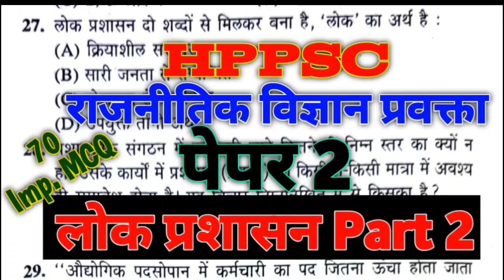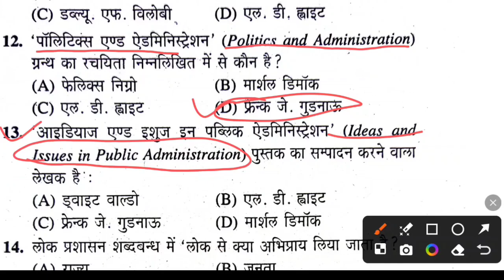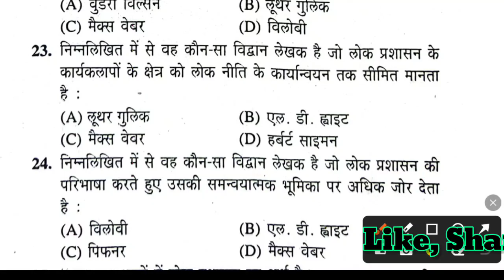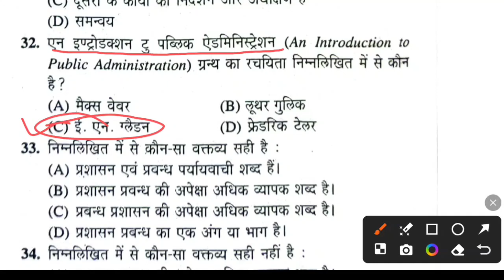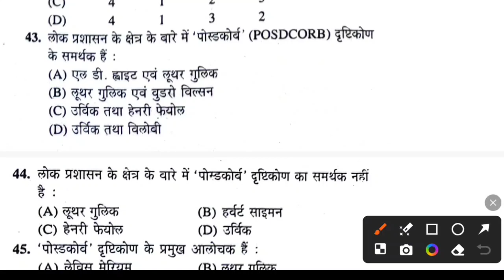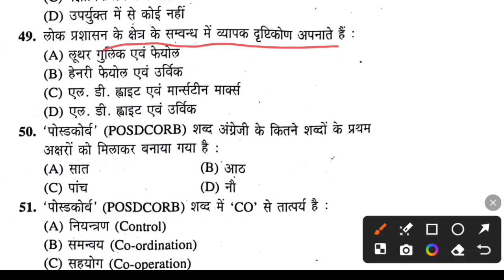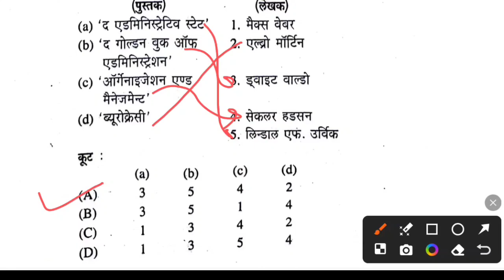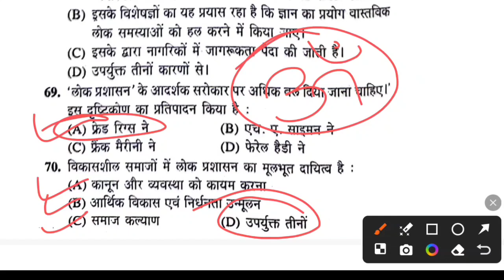HPPSC PGT POLITICAL SCIENCE PAPER 2 PREPARATION लोक प्रशासन PART 2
HPPSC PGT POLITICAL SCIENCE PAPER 2 PREPARATION लोक प्रशासन
public administration
HPPSC PGT POLITICAL SCIENCE PAPER 2 PREPARATION अंतरराष्ट्रीय संबंध, उपागम, संगठन
HPPSC PGT POLITICAL SCIENCE PAPER 2 PREPARATION अन्तर्राष्ट्रीय सम्बन्ध, उपागम PART 1
PGT political science International relations
HPPSC PGT political science paper 2 International relations
HPPSC PGT POLITICAL SCIENCE PAPER 2 PREPARATION दवाब समूह, दल प्रणालियां राजनीतिक विज्ञान पेपर 2
HPPSC PGT  POLITICAL SCIENCE PAPER 2 COMPARATIVE POLITICS PART 1 तुलनात्मक राजनीति भाग 1
ARISTOTLE, PLATO, MAIKIYAVLI, HOBS, JOHN LOAKS, J. S. MIL, JURGAN HABERMAS, BANTAM, HANNAH ARENT, MICHEAL FOCAULT
अरस्तु, प्लेटो, मैक्यावली, हॉब्स, जॉन लॉक्स, जे. एस. मिल, जुर्गन हेबरमास, बेंथम, हन्ना अरेंट, मिशेल फोकॉल्ट
POLITICAL SCIENCE NET, SET, JRF, UPSC
COMPARATIVE POLITICS PART 2
 तुलनात्मक राजनीति का अध्ययन
HPPSC PGT POLITICAL SCIENCE PAPER 2 PREPARATION मिशेल फोकॉल्ट WESTERN POLITICAL THINKERS
HPPSC PGT, NET, SET POLITICAL SCIENCE PAPER 2 PREPARATION बेंथम, हेगेल, जे. एस. मिल., कार्ल मार्क्स
HPPSC PGT POLITICAL SCIENCE PAPER 2 PREPARATION NET SET जॉन लॉक, रूसो  राजनीतिक विज्ञान पेपर 2
POLITICAL SCIENCE PGT NET AET JRF
NET SET PGT JRF POLITICAL SCIENCE EXAM PREPARATION
HPPSC PGT POLITICAL SCIENCE PAPER 2 PREPARATION मैक्यावली हॉब्स STUDY 2024

HPPSC PGT POLITICAL SCIENCE PAPER 2 FULL SYLLABUS  राजनीतिक विज्ञान प्रवक्ता पेपर 2 फुल सिलेबस 2024
HPPSC PGT POLITICAL SCIENCE 2023-24 PREPARATION राजनीतिक विज्ञान प्रवक्ता की तैयारी
HPPSC PGT EXAM PATTERN 2024 HPPSC PGT COMMISSION EXAM PATTERN 2024
hppsc pgt new exam pattern 2024
hppsc pgt commission new exam pattern
HPPSC PGT POLITICAL SCIENCE SYLLABUS 2024
HPPSC PGT POLITICAL SCIENCE COMMISSION PREPARATION

HP JBT TET 2024 PREPARATION TGT, PGT, D.EL.ED. HP GK TET ARTS TGT COMMISSION

HP TET ARTS 2024 ENGLISH SECTION HP TET ARTS ANSWER KEY
HP TET 2024 HP GK MOCK TEST HP GK PREPARATION HP GK STUDY MATERIAL
HP TET SHASTRI 2024 ANSWER KEY HP TET SHASTRI QUESTION PAPER
HP TET SHASTRI 2024 GK SECTION II HP TET SHASTRI QUESTION PAPER II HP TET SHASTRI ANSWER KEY
HP TET EXAM PREPARATION, PGT HISTORY
आधुनिक भारतीय इतिहास के महत्वपूर्ण प्रशन जो HPPSC TEHSIL WELFAIR OFFICER के PREVIOUS पेपर में पूछे गये थे

hppsc pgt🙏🏻🙏🏻👇🏻👇🏻
 HPPSC PGT history previous solved paper
 HPPSC previous solved paper
 HPPSC PGT history preparation
 PGT history preparation 2023
HPSSC Previous solved paper
hppsc  pgt pol science previous solved paper
hppsc pgt political science previous solved paper
hppsc pgt pol science preparation 2024
NET SET JRF POLITICAL SCIENCE
NET JRF POLITICAL SCIENCE
HPPSC PGT political science paper 2 preparation